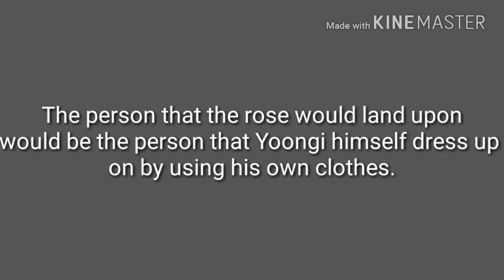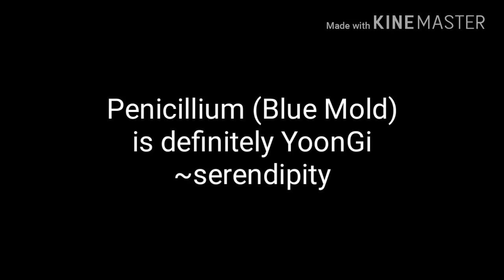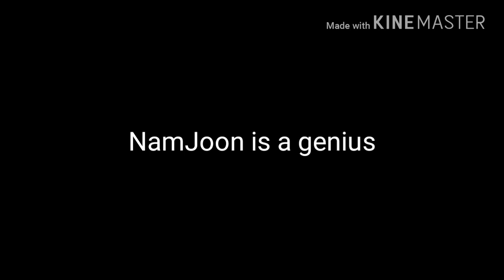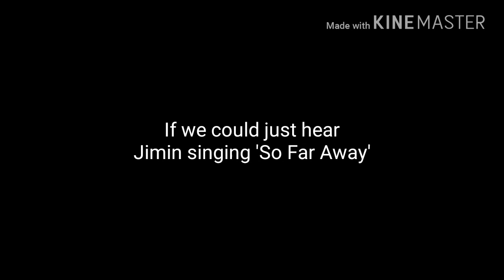YOONMIN COMPILATION : BLUE MOLD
YOONMIN HAS BEEN GREATEST SHIP SINCE 2015 NO ONE DARED HAHA